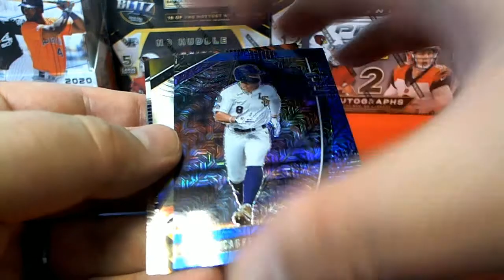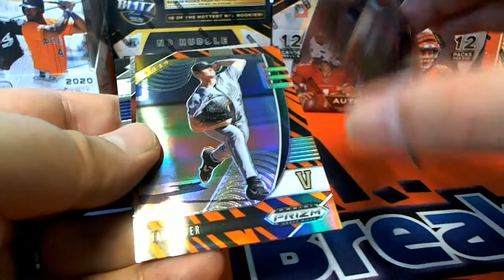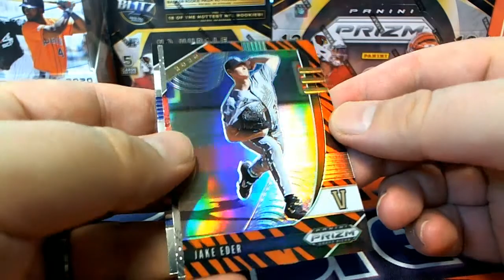2020 Panini Prizm Collegiate Draft Picks Baseball 2 PACKS FOR MARC S